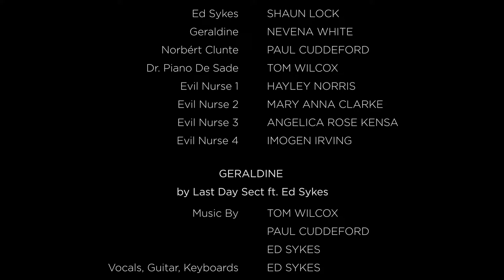'Geraldine' by Last Day Sect ft. Ed Sykes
Director - Jaco Norman

DOP - Magda Kowalczyk
Editor - Jaco Norman
Lighting Designer - Magda Kowalczyk
Art Department - Jaco Norman & Angelica Rose Kensa

Ed Sykes - Shaun Lock
Geraldine - Nevena White
Norbért Clunte - Paul Cudderford
Dr. Piano De Sade - Tom Wilcox
Evil Nurse 1 - Hayley Norris
Evil Nurse 2 - Angelica Rose Kensa
Evil Nurse 3 - Mary Anna Clarke
Evil Nurse 4 - Imogen Irving

Lyrics by Ed Sykes
Ed Sykes: vocals, guitar, keyboards
Paul Cuddeford: guitar, keyboards, bass, drums

Produced by Paul Cuddeford and Tom Wilcox
Mixed by Paul Cuddeford
Recorded at Darwin Studios, London

From the album ‘Gothic Novel’